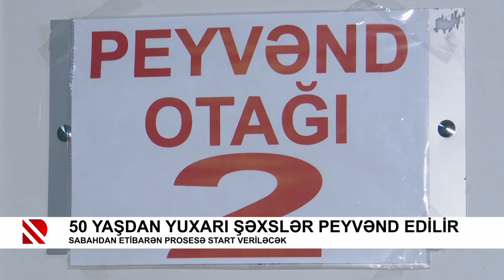50 yaşdan yuxarı şəxslər peyvənd edilir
Sabahdan etibarən prosesə start veriləcək